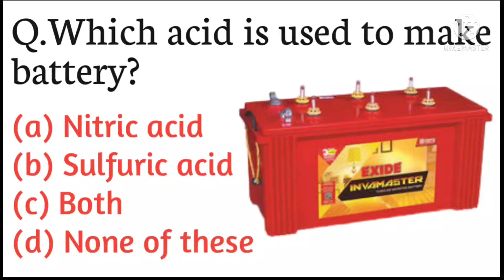Which acid is used to make Battery...